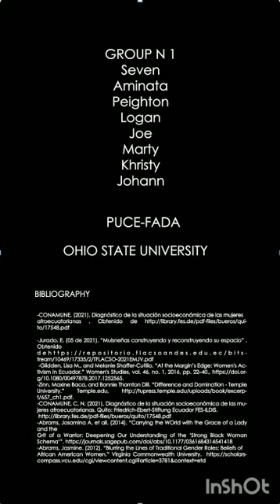Muisne diversity - community intersectional approach. Muisne - diversidad y enfoque interseccional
Diversity of Muisne and need for intersectional approach to community, taking into account race, ethnicity, and gender
Diversidad de Muisne y la necesidad de un enfoque interseccional de la comunidad.
teniendo en cuenta la raza, el origen étnico y el género
Group 1: Seven, Aminatta, Peighton, Logan, Joe, Khristy, Johann, Marty

CON LO QUE HAY 19  Pontificia Universidad Católica del Ecuador, Facultad de Arquitectura Diseño y Artes and / y
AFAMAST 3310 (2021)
Global Perspectives
on the African Diaspora OHIO STATE UNIVERSITY DEPARTMENT OF AFRICAN AMERICAN AND AFRICAN STUDIES

UNDERSTANDING MUISNE THROUGH MUISNE DESDE ADENTRO

Please check out more videos, and the design process and construccion result of these analisis.

1.     Diversity of Muisne and need for intersectional approach to community, taking into account race, ethnicity, and gender

2. Loss of ancestral knowledge/ no replacement generation. How, what, why? Can something new grow out of this situation?
Perdida de saberes ancestrales/ sin relevo generacional. Como , que y porque? Puede algo nuevo nacer de esta situación?
Group 2: Ruth, Bailee, Erin, Awo, Terriah, Jennyfer, Haja, Jair

3. Industrialization and environmental racism: loss of mangroves, impact of shrimping industry.
 ¿How and when has this happened, and how does it impact the community?
What ways are there to advocate for change?

Industrialización y racismo ambiental: pérdida de manglares, impacto de la industria camaronera.
¿Cómo y cuándo ha sucedido esto, y cómo afecta a la comunidad?
¿Qué maneras hay de abogar por el cambio
AUTORES/AUTHORS: David , Naomi, Lydia, Skylar, Anera, Jessenia, Clancee, Caroline

4.     Lack of knowledge about these communities and the history in Ecuador. What is taught in the educational system? How does this influence public perceptions of these communities?
Falta de conocimiento sobre las comunidades negras y su historia en Ecuador
¿Qué se enseña en el sistema educativo? ¿Cómo influye esto en las percepciones públicas de estas comunidades?

Group 4: Elizabeth, Hawii, Troye, Alex, Zion, Maria Urgiles, Diana, Melissa

5.     Racial discrimination in Ecuador/ construction of race / stereotypes. How does that influence public perceptions of the communities on the coast?
Discriminación racial en Ecuador / construcción de raza / estereotipos.
¿Cómo influye eso en las percepciones públicas de las comunidades en la costa?
Group 5: Kyjon, Yondris, Oyinda, Amani, Arisa, Alanna, Michelle

Thanks/Agradecimiento a "Muisne desde Adentro" y "Estación el Congal".
Paolo Realpe Mina, Nestor Tello, Josefina Klinger, Gino Rojas, Marisol, Carlos Reyes, "Mononatura".
Ohio State University class Afamast 3310,Global Perspectives
on the African Diaspora 2021, Sarah Van Beurden.